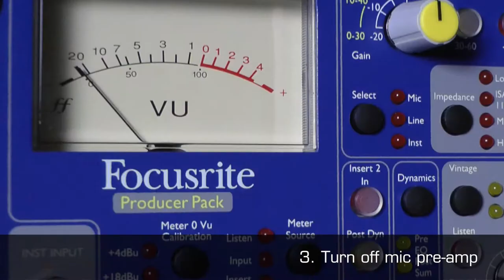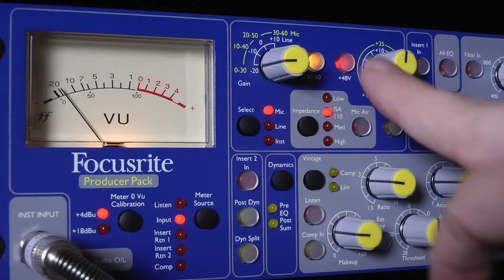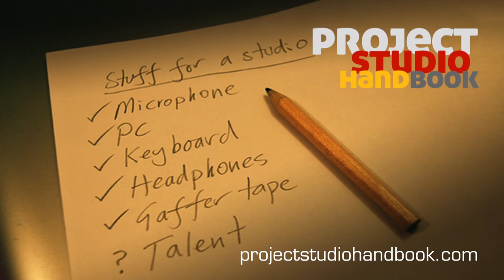Connecting a dynamic microphone (v1)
A video tutorial on the correct procedure for connecting a dynamic microphone in the project and home recording studio